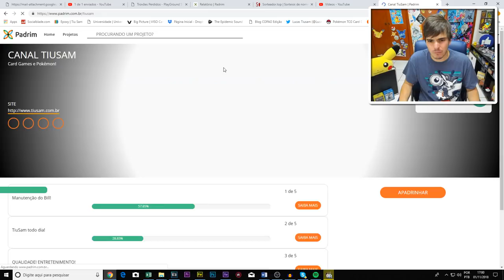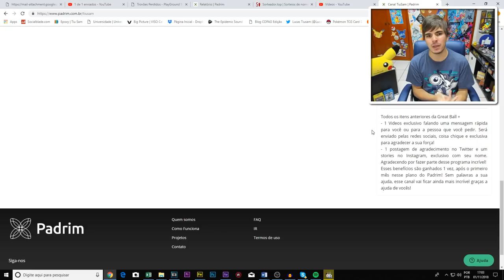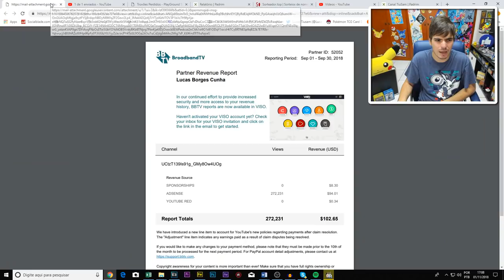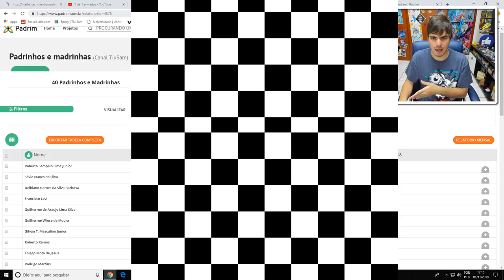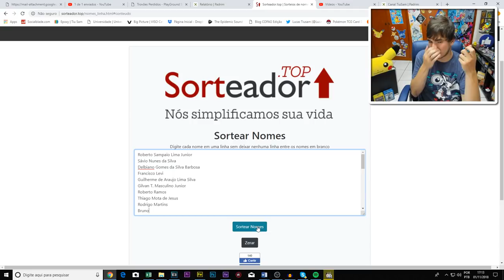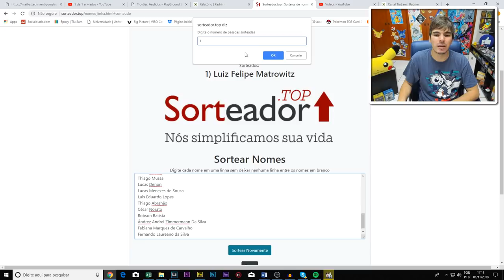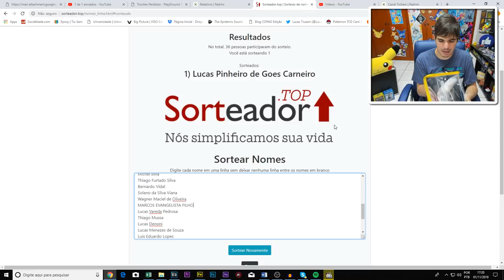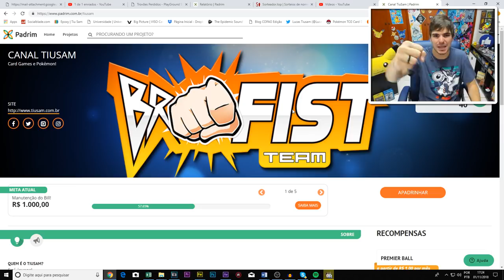SORTEIO PADRIM - SÓ ITEM TOP, PARCIPE TAMBÉM! - Outubro